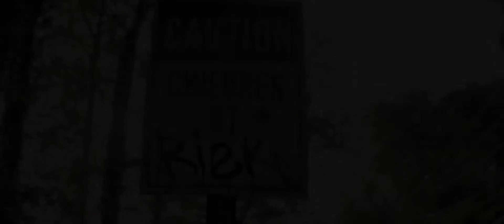THE DARKEST MINDS TRAILER (2018)